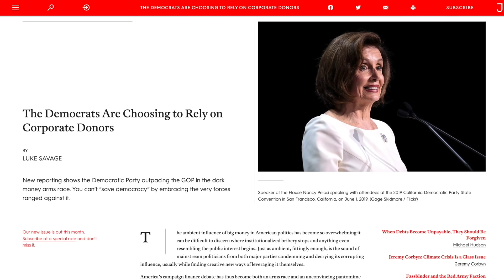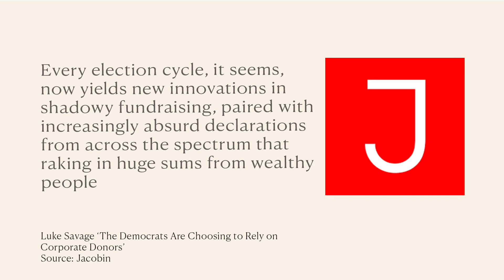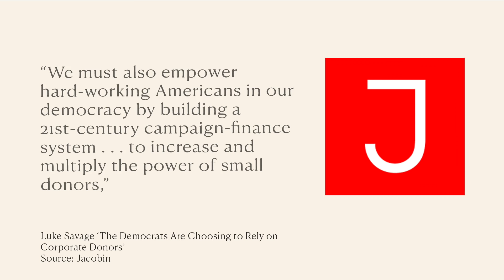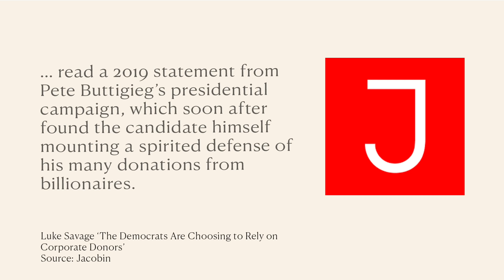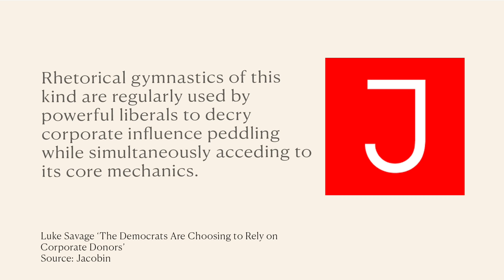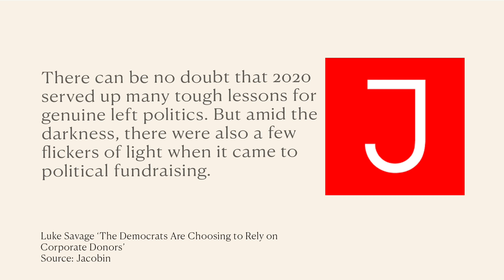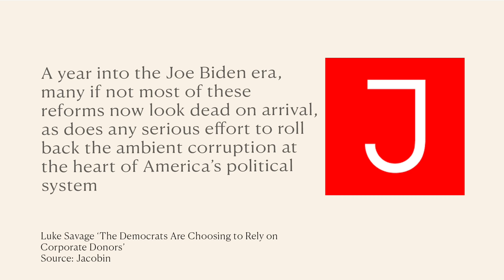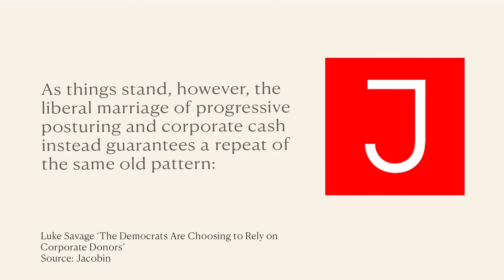Your Politicians Accept Dark Money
Despite pledging to do the opposite, a new report shows that Democrat politicians accept more "dark corporate" donations that their Republicans counterparts. But by pointing this out will I continue to be labelled 'right-wing'?